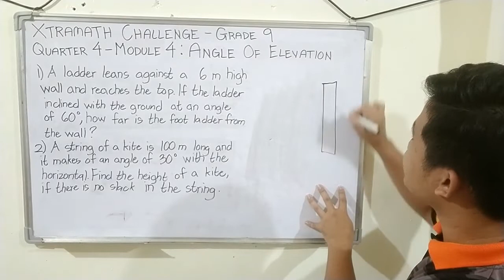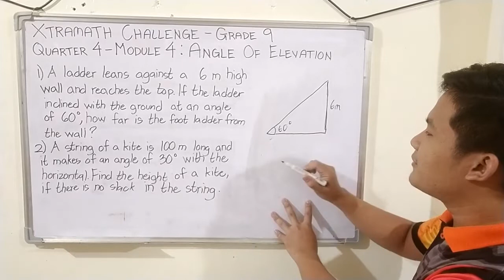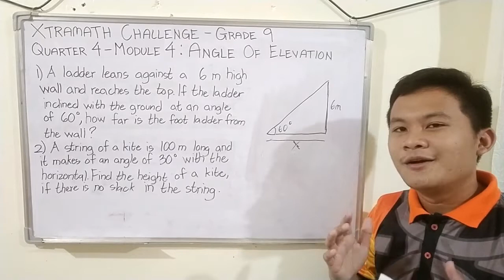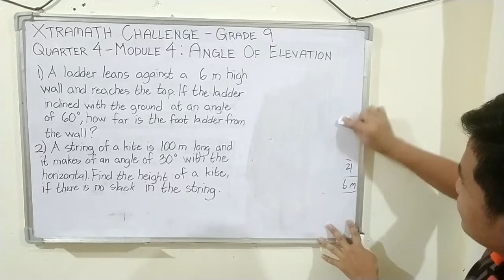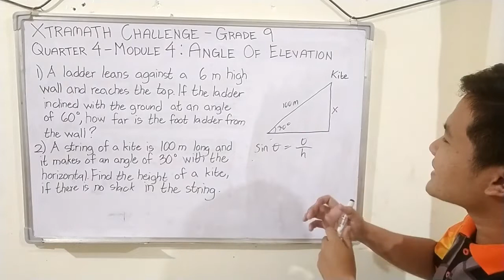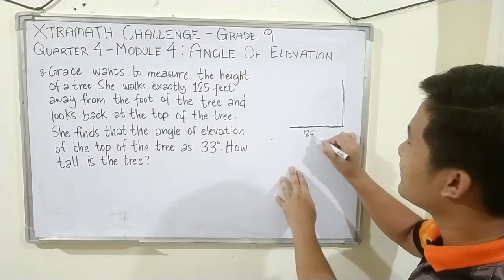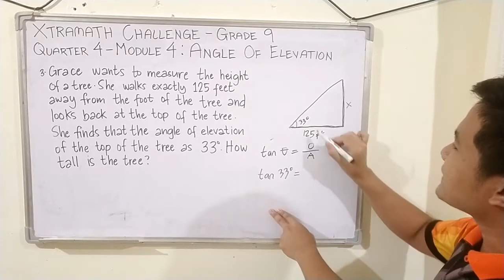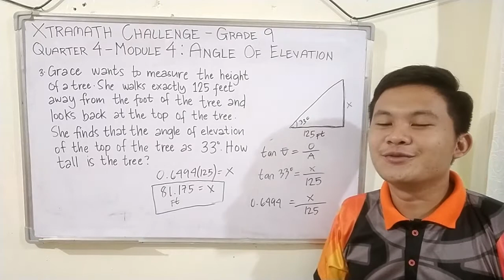Grade 9 Math, Quarter 4- Module 4: Angle of Elevation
The Hobbiters on Extra Challenge: Math Goes Beyond